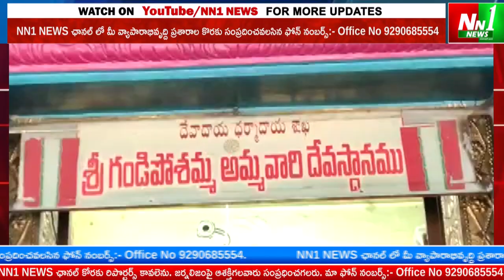కుమరదేవం : గోదావరి నదీ తీరంలో వేంచేసిఉన్న మాతృశ్రీ గండిపోచమ్మ అమ్మవారి హుండీ లెక్కింపు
"nn1news live"
"nn1news luve"
"nn1news"
"nn1news live"

NN1 NEWS#
NN1 News#
nn1news live#
nn1news breaking news today#
nn1news Breaking#
nn1news Youtube on live#
nn1news Sucribe#